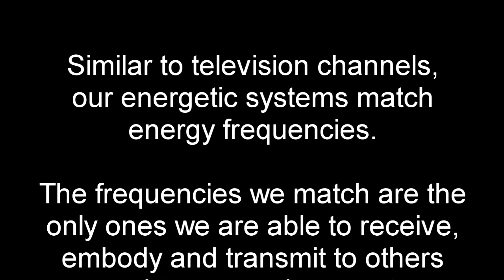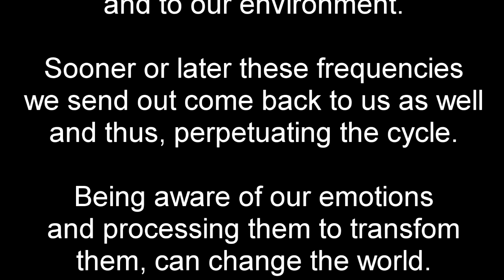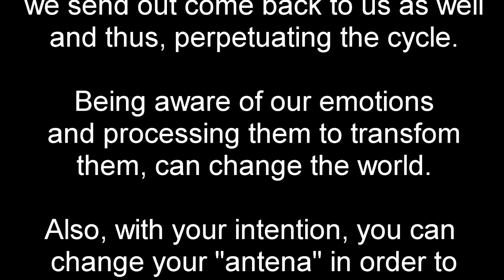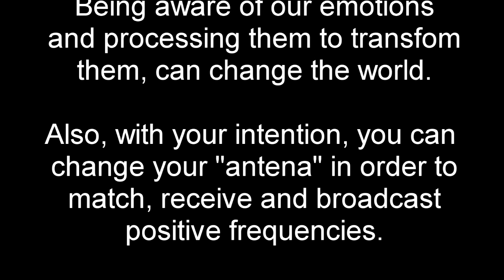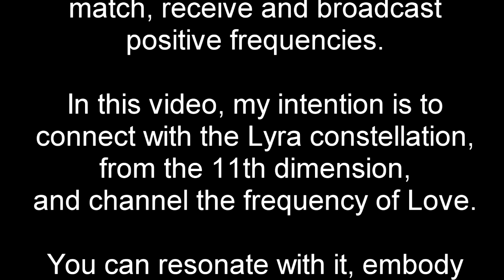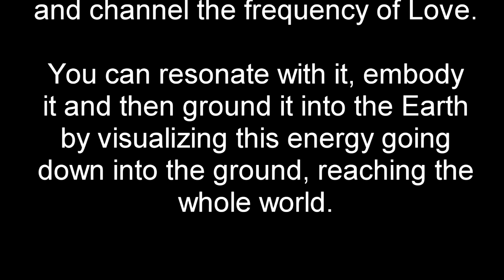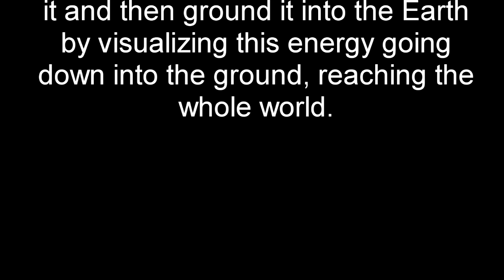1st Time SACRED FREQUENCIES: Experimental Voice Channeling Lyran Love ~ OVERTONES & FLUTE VOICE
1st Time: Experimental Voice Channeling Lyran Love

First times can feel hard, yet exciting!  Inspired by my interview with Teal, I shot a video in which I am channeling something similar to Light Language.  I never did something like this, so I appreciate your support and wanted to know what you guys think.  Thank you!  Love you!!

Similar to television channels,
our energetic systems match
energy frequencies.

The frequencies we match are the
only ones we are able to receive,
embody and transmit to others
and to our environment.

Sooner or later these frequencies
we send out come back to us as well
and thus, perpetuating the cycle.

Being aware of our emotions
and processing them to transfom
them, can change the world.

Also, with your intention, you can
change your "antena" in order to
match, receive and broadcast
positive frequencies.

In this video, my intention is to
connect with the Lyra constellation,
from the 11th dimension,
and channel the frequency of Love.

You can resonate with it, embody
it and then ground it into the Earth
by visualizing this energy going
down into the ground, reaching the
whole world.